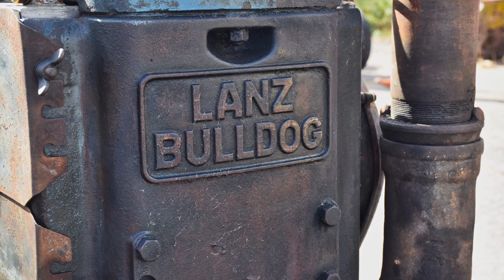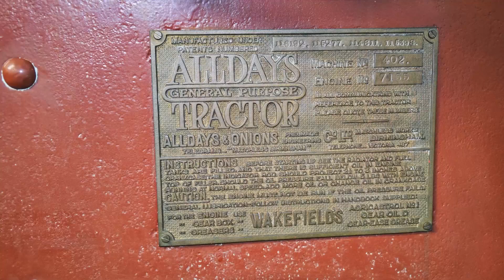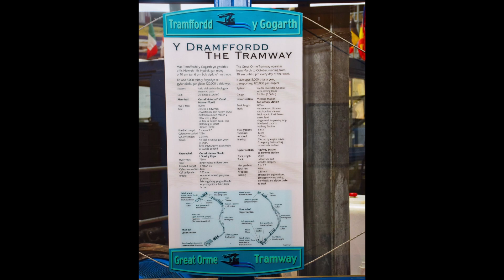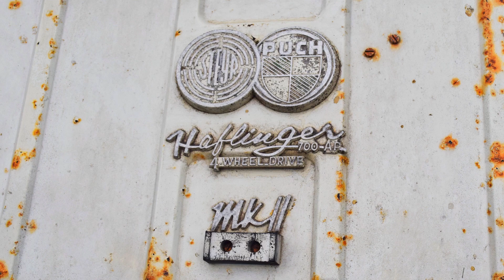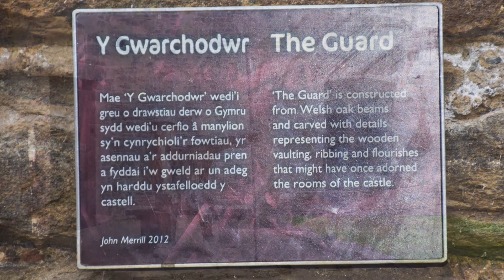Wales 2018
A 10 minute video of the Farm Collector Magazine tour of Wales.  It includes scenes of the cities, tractors, and the people that love them in West England and NW Wales.